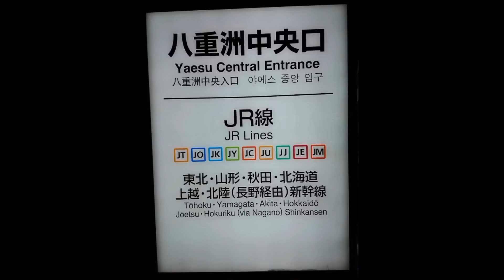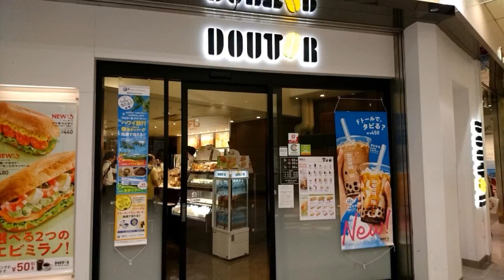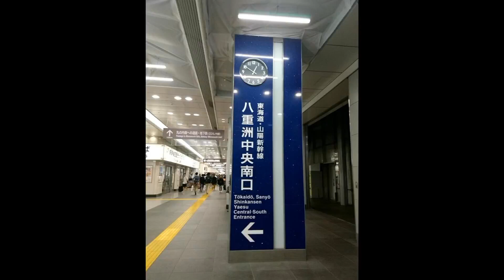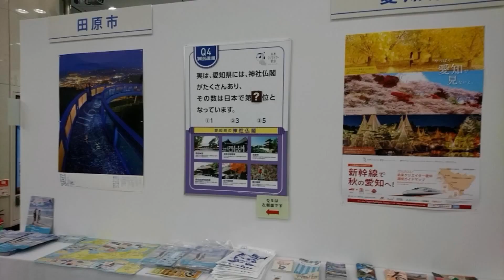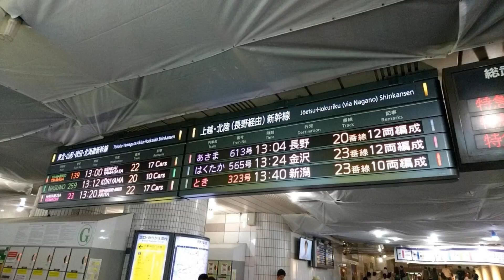㊗️令和💌2020❣️🌸Googlephoto💝💖 JR東京駅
🌸2020(^^♪🌸

東京都千代田区丸の内